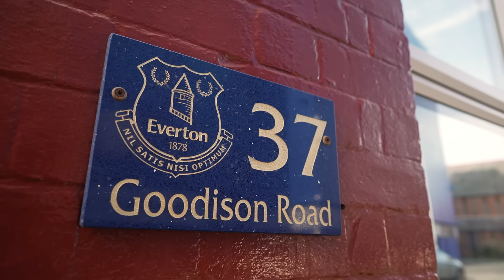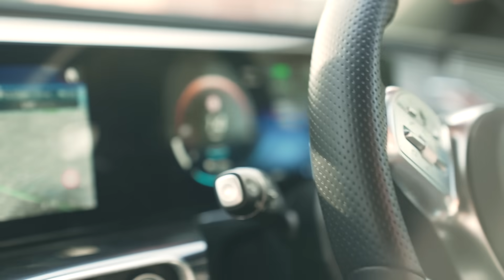Around The Block ft. James Tarkowski & Dwight McNeil | PL Safety, Sean Dyche & New Everton Stadium 🚘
Ahead of this weekend's Merseyside Derby between Liverpool and Everton LIVE on TNT Sports, James Tarkowski & Dwight McNeil join Joe Cole for a spin Around The Block.

The duo chat about surviving relegation on the final day of last season, their thoughts on what it is like to train under manager Sean Dyche, praise for Dominic Calvert-Lewin and being one of the first to walk around Everton's new Bramley-Moore Dock Stadium.